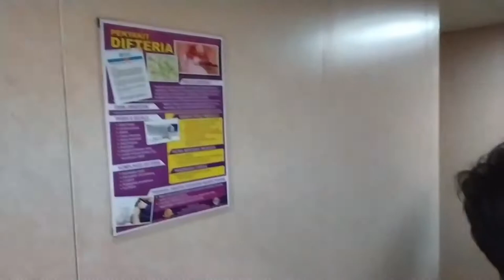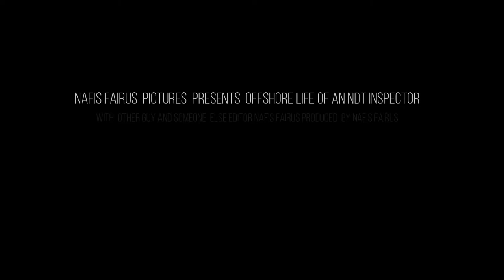OFFSHORE VLOG | Casual night, supper, hangout with the boys.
FAQs for offshore workers.
We got many questions from our friends and family on our daily activities or routines when we are on trips to offshore platforms. Since me and my team are NDT Inspectors(Radiography Testing), we usually worked night shifts where there is nobody near our work station.

This video was taken in one of those nights after we finished our inspection works.

Some clips in this video were recorded before the COVID-19 pandemic strike, though some(very few) of them were recorded after the pandemic struck, which strict protocols(SOP) were conducted.

Viewers discretion and understanding is highly appreciated as this video is intended for entertainment and use for reminiscing the memory in the future only.

STAY HOME, STAY SAFE. LET'S BREAK THE CHAIN OF COVID-19 TOGETHER.